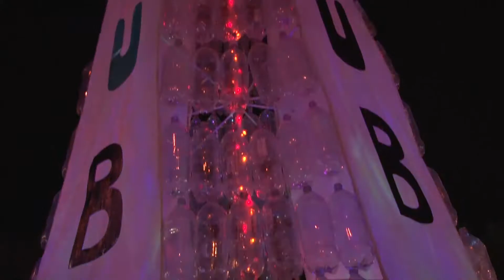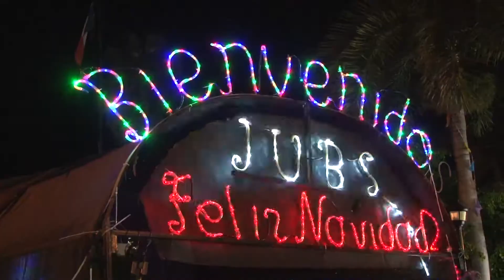Villa Navideña JUBS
La magia de la navidad llegó a la plazuela de Villa Unión, Jóvenes Unidos por el Bien Social (JUBS), encendieron por cuarto año consecutivo la Villa Navideña con su tradicional pino hecho con botellas plásticas, ante la presencia de cientos de  personas.

Rodeados de juegos y en un ambiente de feria, previo al encendido se presentaron bailables y villancicos navideños que encantaron al público, después se hizo un recorrido por las calles aledañas a la plazuela en el que un grupo de personas pidieron posada.

Reynaldo González Meza, fundador de JUBS, dijo que la creación de esta villa es un arduo trabajo que se venía realizando desde meses atrás y  que la intención es fomentar el espíritu navideño y la unión familiar.

Los asistentes aprovecharon para apreciar y tomarse foto en las casas construidas de madera, la fuente en el centro de la villa, Santa Claus y su trineo, y por supuesto el tradicional pino de Navidad; todo esto construido con materiales reciclables.

La villa estará instalada hasta el día 6 de enero con un horario de 7 de la tarde a las 10 de la noche; el acceso es libre y esperan se supere el número de asistentes del año pasado que fue mayor a 5 mil.